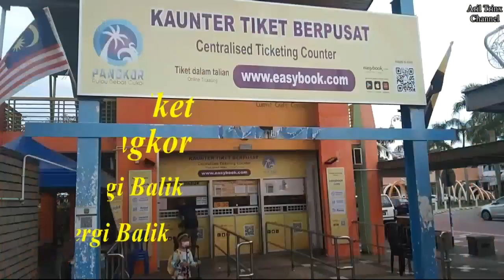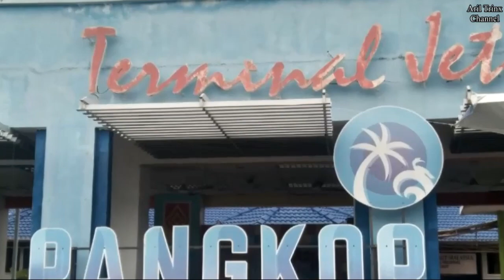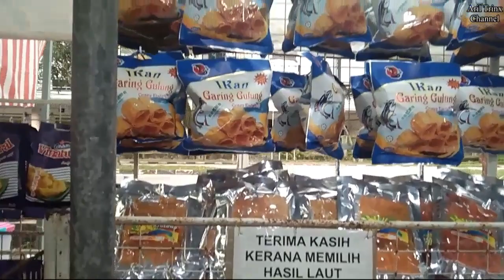TEMPAT MENARIK DI LUMUT | JETI LUMUT | HASIL LAUT JAMILAH (VLoG 1)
Jeti Lumut (Pekan Lumut)

Pusat Kraf Lumut

Terdapat kedai-kedai yang menjual beraneka pakaian untuk perempuan dan lelaki mahupun untuk kanak-kanak. Disamping itu ada juga kedai-kedai yang menjual beraneka topi yang menarik perhatian orang ramai untuk bersantai di Pulau Pangkor nanti. Beraneka barangan cenderahati juga terdapat disini. Boleh dibeli untuk dihadiahkan buat insan yang tersayang. Harga barangan yang dijual disini juga berpatutan dengan status kawasan Lumut sebagai kawasan pelancongan.

Terminal Jeti Lumut

Merupakan transit untuk ke Pulau Pangkor dari Lumut. Perjalanan bot paling awal pukul 7.00 pagi dan perjalanan bot terakhir pukul 8.30 mlm. Perjalanan bot sejam sekali. Perjalanan bot dari Lumut ke Pulau Pangkor mengambil masa lebih kurang dalam 30 minit sekali trip.
Harga Tiket Bot : Dewasa Rm21 pergi balik dan Kanak-kanak Rm10 pergi balik.

Pekan Lumut

Merupakan lokasi persinggahan untuk membeli hasil makanan laut. Juga merupakan transit untuk ke Pulau Pangkor melalui Terminal Jeti Lumut. Boleh lepak bersama-sama keluarga di taman di tepi laut berdekatan dengan Terminal Jeti Lumut. Pada waktu malam Lumut sungguh indah dan cantik dengan pancaran lampu-lampu yang beraneka warna. Lumut memang sesuai untuk menarik ramai pelancong datang ke Pangkor melalui Lumut.

Hasil Laut Jamilah

Alamat:
331, Jalan Titi Panjang, 32200 Lumut, Negeri Perak
Waktu Operasi: Dibuka setiap hari dari 8 pagi hingga 11.30 malam

Kedai ni terletak di seberang jalan hotel Mornington. Menjual beraneka makanan hasil laut yang berkualiti dan harga pun berpatutan. Kepada pencari ikan bilis mata biru yang original dari Pulau Pangkor inilah kedai yang saya syorkan. Ikan bilis mata biru dijual dengan harga mengikut gred ikan bilis tersebut. Gred yang paling baik dijual dalam harga RM150 untuk 1kg.

Selamat bercuti ke Lumut dan Pulau Pangkor